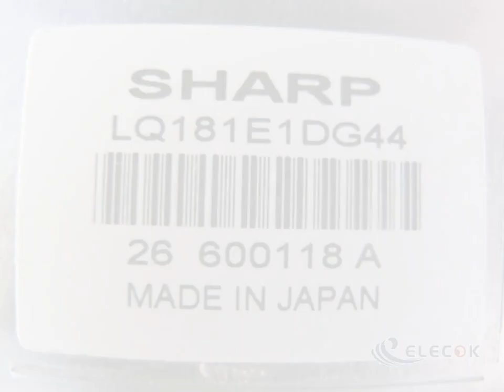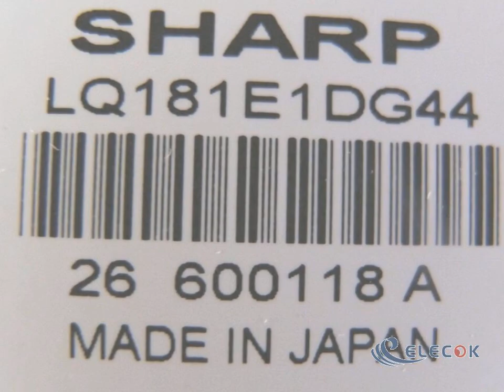LQ181E1DG44 18.1" a-Si TFT-LCD Panel for